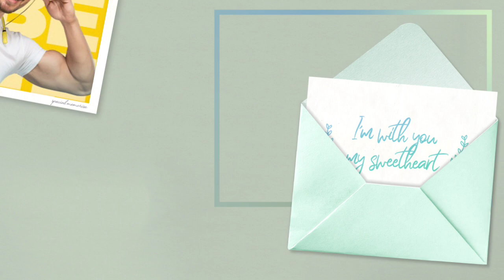Miss Hairan Heropanti 2 : Miss Hairan Song | Miss Hairan Teaser | Miss Hairan Tiger shroff | Trailer